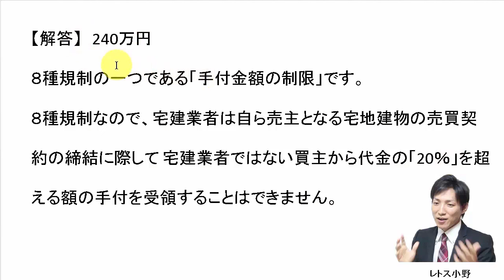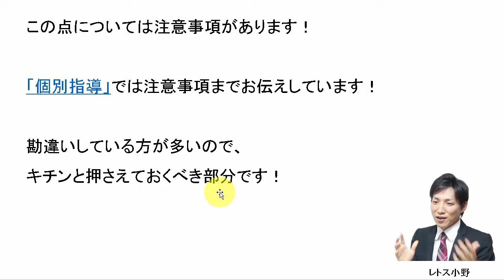【宅建過去問】1月25日の３問【レトス小野】宅建過去問解説